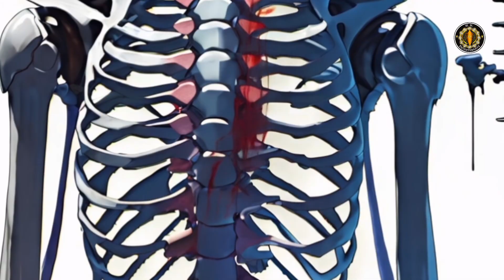The FIRE upon the Altar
The notion of fire upon the altar has deep roots in religious, philosophical, and cultural contexts. It can be examined through various lenses, including theological debates, ritualistic practices, and symbolic interpretations.

Thanks to the artists/musicians/videographers.